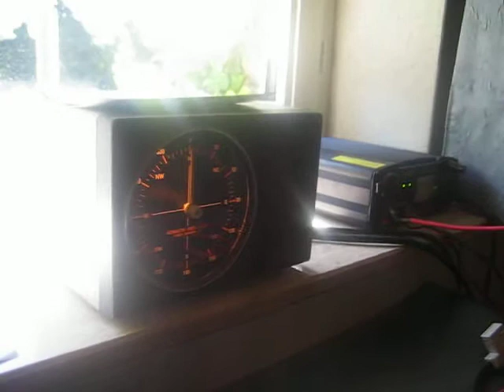212AC/DX 59+10 on my 14 years old Sirio 2016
wkd my frind eric again on AAland island oland he still
is in holliday until 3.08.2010